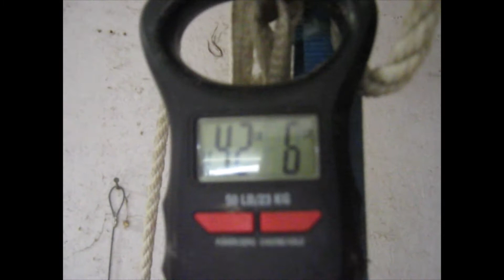20/21 TRAPPING SEASON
Decent day but was hoping the snow would of stayed.